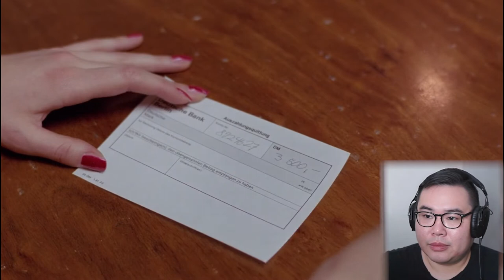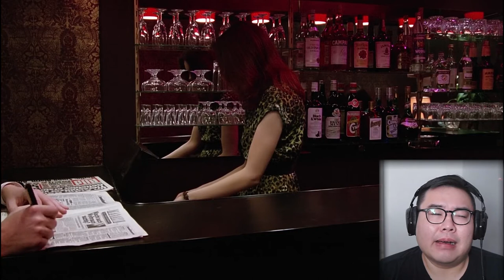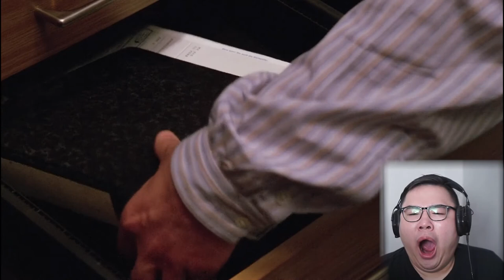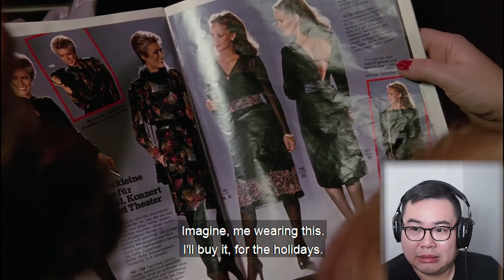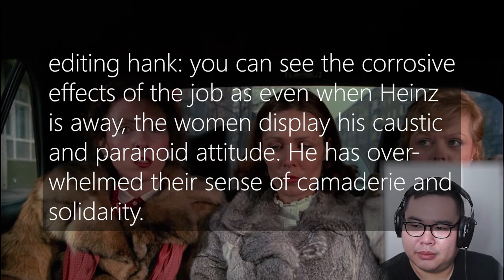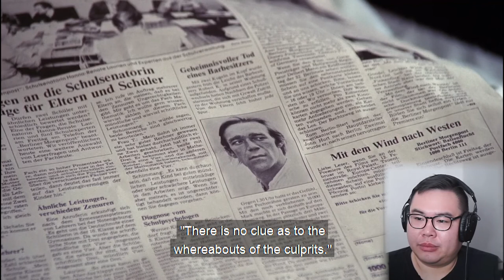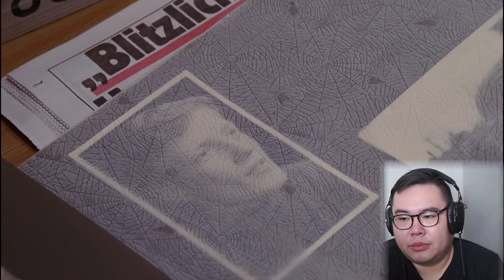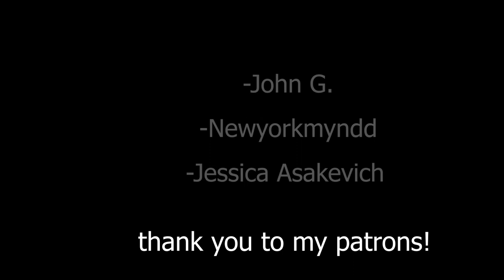How Pimps Abuse | Let's watch UTOPIA (1983)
Utopia is a 1983 West German drama film directed by Sohrab Shahid-Saless.
A study on  s*x work under capitalism, in which submission to the laws of lust-as-commerce is played out by five workers and their pimp, who pits them against one another so that they are incapable of standing up to him collectively.